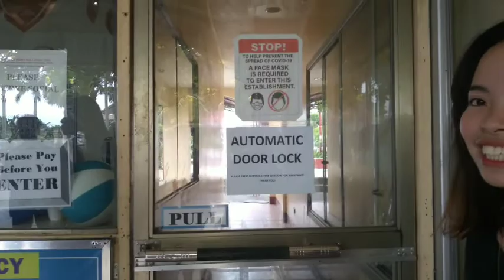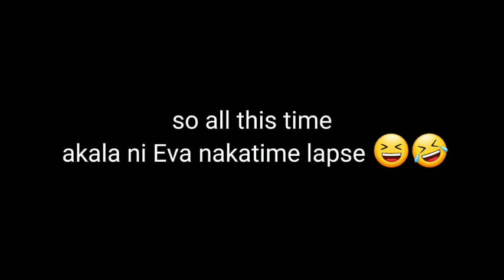BIRTHDAY SPECIAL (Mamsh K - LA ft. BSCS4C)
This was filmed last April pa na ginanap sa Macagang Hotel and Resort and ngayon lang nagkatime mag edit and upload sa dami ng ganap ko sa life. Babawi tayo guysss.

Anywyas, thank you nga pala sa mga patuloy na nagsusupport sa channel ko and sana, sana, dumami pa tayo.

love y'all guys, mwaaaaaa

follow nyo din ang social media accounts ko